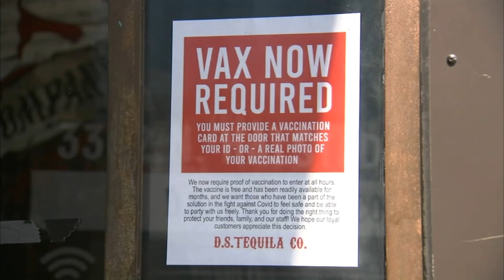Mandates Coming Prepare Now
Facebook: survival preparedness for beginners.
tweeter:  survival preparedness for beginners

                                ★☆★ RECOMMENDED RESOURCES: ★☆★

30 Day Food Bucket
16-Pack Black Zipper Pouch
16-Pack Black Zipper Pouch